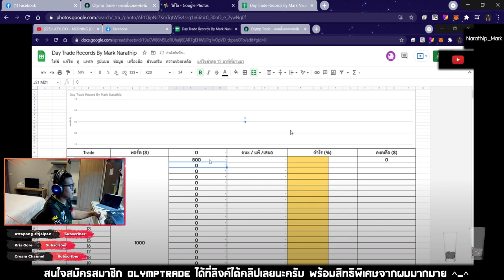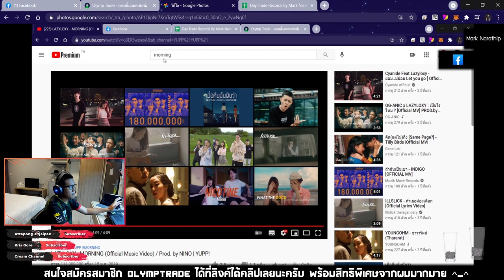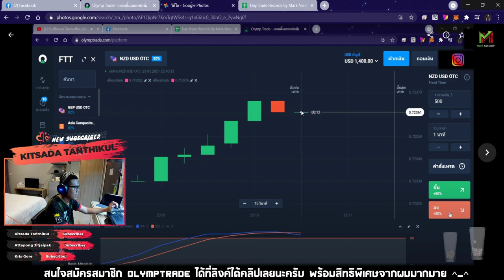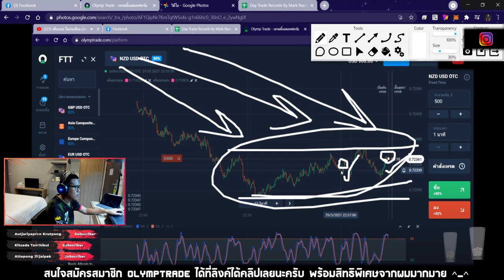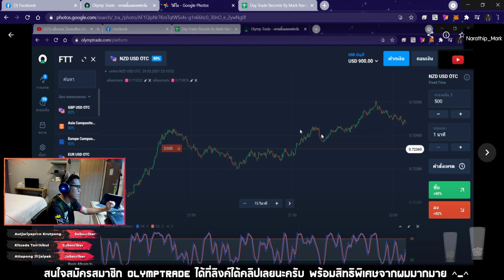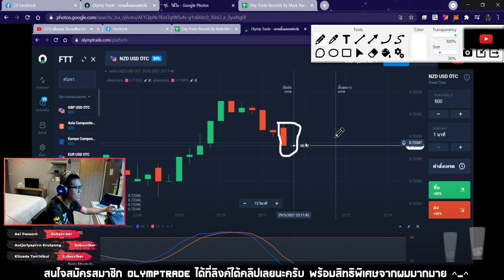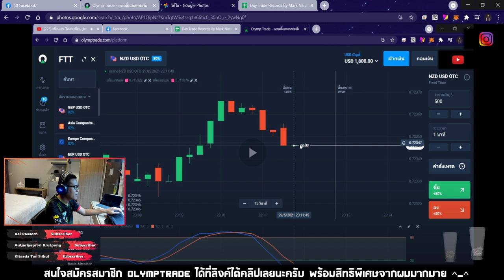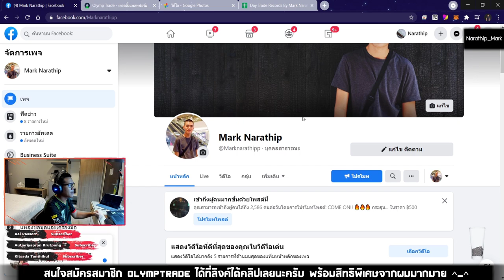วิเคราะห์ 2 ออเดอร์สำคัญ เทรดทำกำไร 800$ ใน 5 นาที! 😍😍